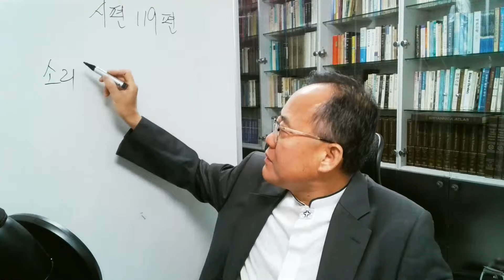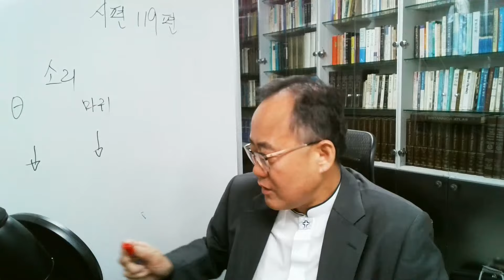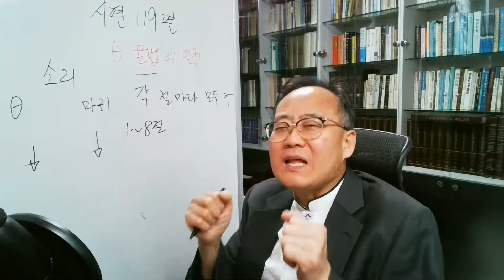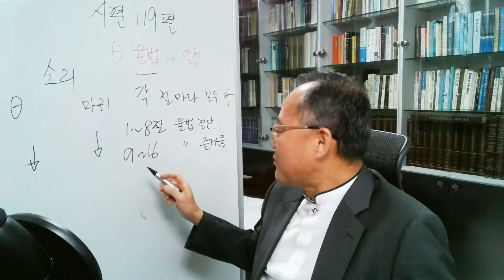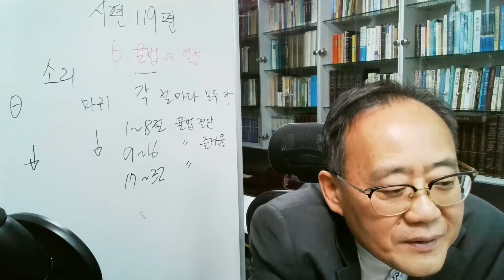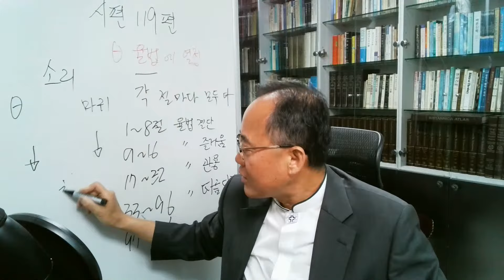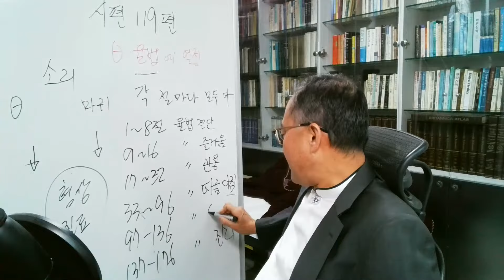시편 119편, 하나님의 말씀에 대해 찬양, 말씀의 귀중한 가치 강조 / C헤럴드TV 새벽기도회(Dawn prayer meeting) 성경 매일 한장씩 통독 - 강사: 양진우 목사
시 119편의 당연한 상속자들은 랍비적인 유대교와 또 유대교적인 경향을 지닌 신약성경인 마태복음과 야고보서인 것 같다. 그러나 신약성경 전반에 걸쳐 나타나 있는 '기록된 바'라는 관용구와 특별히 바울의 저술들에서 분명하게 나타나 있는 구약성경 연구의 결과는, 확고하게 구약에 기초한 기독교 저술가들이 시 119편의 정신과 결부되어 있음을 보여 준다. 하나님의 과거의 계시와 도덕적 교리적 규범들에도 동일하게 관심을 가지고 있다. 박해받는 상황에 처했어도 하나님에게 고정된 유사한 소망이 있다. 정확하게 파악해 볼 때본 시편은 유대교와 기독교 신앙모두의 선구자이다.

[전도]

시청 후

2. 출석 체크는 댓글로 확인합니다.

3. 카카오톡 그룹 오픈채팅방 = C헤럴드TV(양진우) 정보 공유방 에서 교제

4. 양진우 목사 사역 홈페이지

6. SNS로 소통
  밴드: 교계기자일정 정보공유방
  트위터: @jwyang38
  카카오톡: 아이디=양진우 국장, 양진우 목사

새벽기도회: 매일 오전 6시
수요기도회: 매주 수요일 오후 7시 30분
주일대예배: 매주일 오전 11시
주일 찬양예배: 매주일 오후 2시

2) 유튜브 C헤럴드TV 실시간 스트리밍 생중계:
  1년 365일 매일 오전 6시에, 매주일 오전 6시·11시·오후 1시 40분에, 매주 수요일 오후 7시 30분에 실시간 생중계합니다.

3) 페이스북 그룹방

[양진우 목사 소개]

감독: 집단상담
지도: 어머니대학 / 아버지대학
교장: 강동가정사랑학교 대표 / 하남가정사랑학교 공동대표
잡지: 웃음꽃피는가정 발행인

경력:
(구)초이화평교회 담임목사 역임